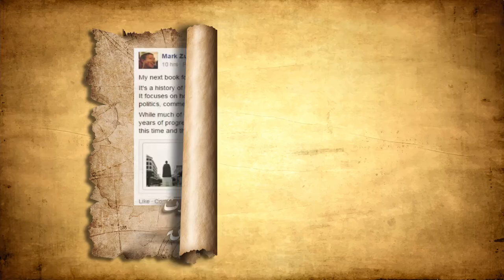ابن خلدون: عبقري التاريخ ومؤسس علم الاجتماع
في هذا الفيديو الشيق والغني بالمعلومات، نستكشف حياة وأفكار العالم الموسوعي عبد الرحمن ابن خلدون، ونتعمق في مقدمته الشهيرة التي غيرت نظرتنا للتاريخ والمجتمع. نتناول:

حياة ابن خلدون ورحلته العلمية والسياسية
أهم النظريات والمفاهيم في المقدمة، مثل دورة الحضارات والعصبية
كيف سبق ابن خلدون عصره في فهم التاريخ والاقتصاد وعلم الاجتماع
أمثلة تاريخية تطبيقية لنظريات ابن خلدون من مختلف الحضارات
تأثير أفكار ابن خلدون على العلوم الإنسانية الحديثة

سواء كنت طالبًا، أو باحثًا، أو مهتمًا بالتاريخ والفكر الإنساني، هذا الفيديو يقدم لك نظرة شاملة ومعمقة عن واحد من أهم المفكرين في التاريخ. تعرف على كيف يمكن لأفكار ابن خلدون أن تساعدنا في فهم عالمنا اليوم!